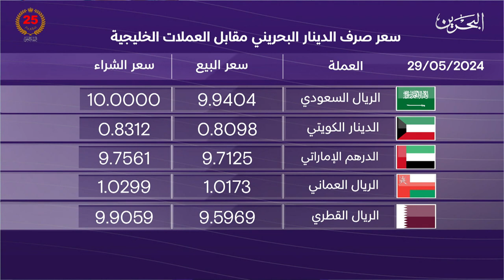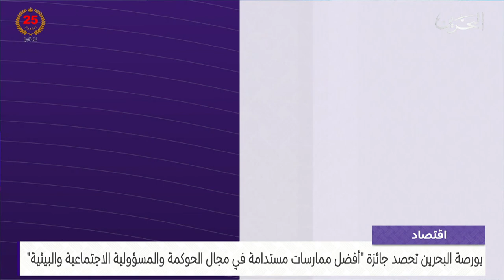البحرين مركز الأخبار : النشرة الاقتصادية 29-05-2024